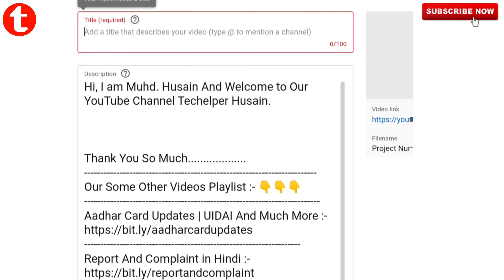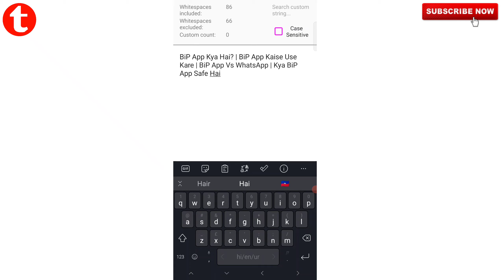How to Write Title on YouTube Video | YouTube Video ka Title Kaise Banaye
How to Write Title on YouTube Video | YouTube Video ka Title Kaise Banaye | @techelper husain